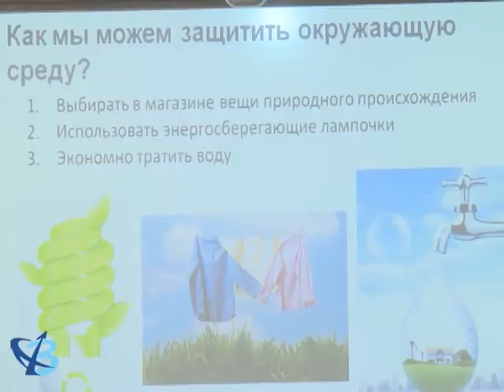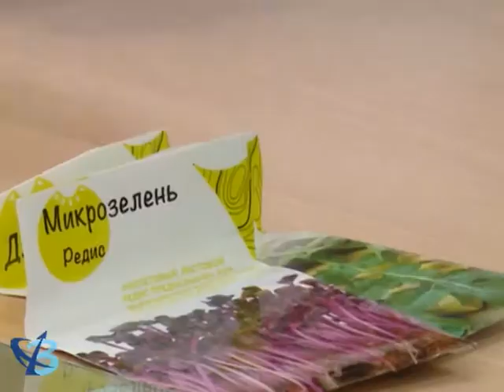Урок экологии от нефтяников 12+